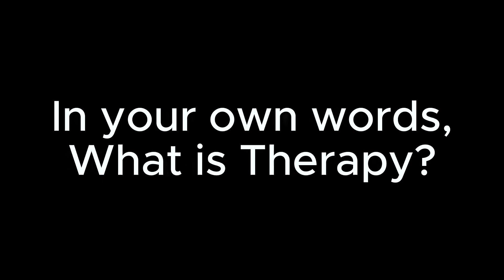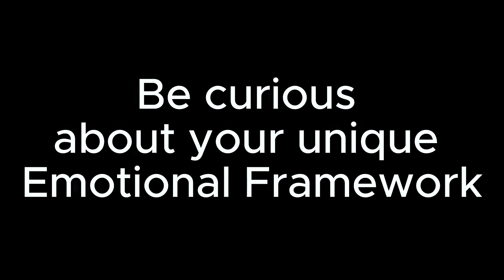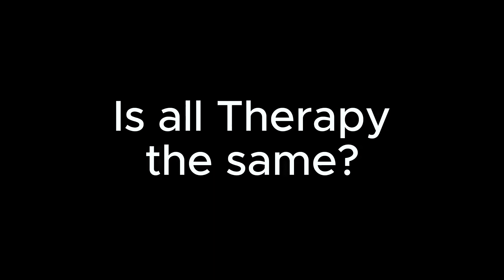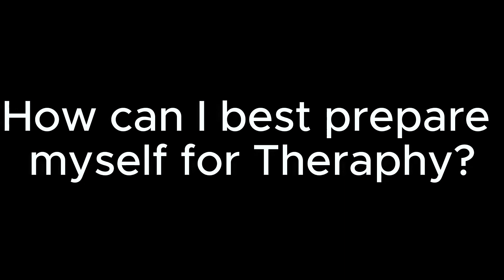What is Therapy and what does it involve? What is Passive and Active Therapy? My approach explained.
This video provides an overview of therapy, explaining what it is and what it typically involves. It covers the differences between passive and active therapy.

Passive therapy is where the patient is more of a recipient. Active therapy, on the other hand, involves the patient actively participating in exercises and activities to improve their condition.

The video also outlines the creator's specific approach to therapy, emphasising personalised care and a combination of both passive and active methods to achieve the best outcomes for patients.

My vision, my style, my approach.